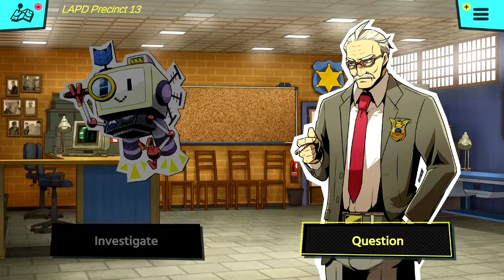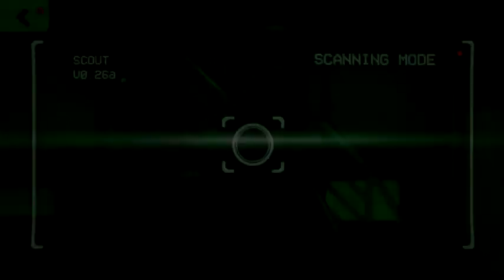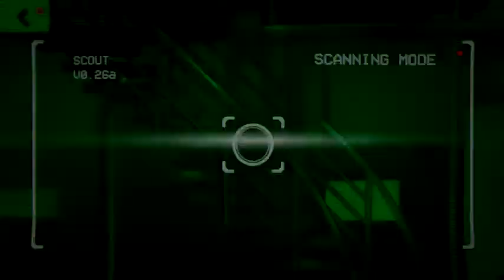Let's Play! - Murder By Numbers [SCOUT's Honor] Part 9: Fumigated For Killer Bees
We enter Lethe Security to figure out what Lori was seeking out to us for. That is all!

Murder by Numbers is a video game developed by Mediatonic and was published by the Irregular Corporation. It was released on March 5, 2020 for the Nintendo Switch and PC Steam. It is a hybrid of a visual novel based game, followed by nongram-style logic puzzles in order to progress through the game.